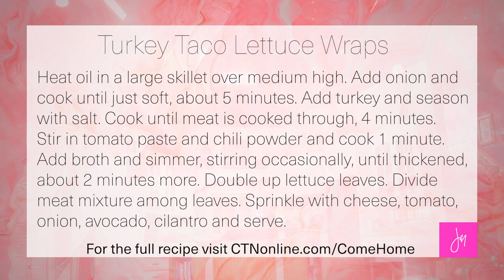Come Home with Jen Mallan - Sandi McGuire "Here Comes Joy Ministry"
You will love getting to know Sandi!  What an amazing testimony of restoration after the trauma of suicide.  She now runs Here Comes Joy Ministry helping others to overcome the obstacles holding them back! Sandi is an apostolic-prophetic voice, prayer warrior, and itinerant Minister!